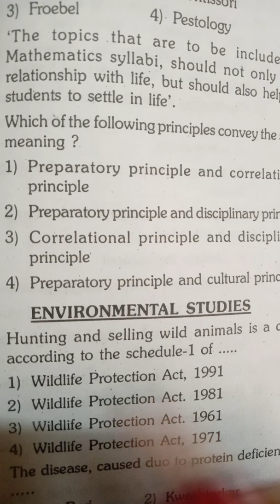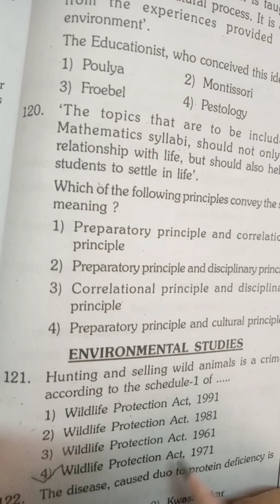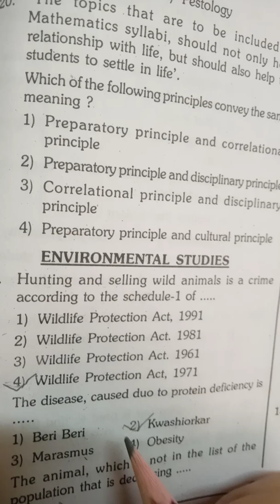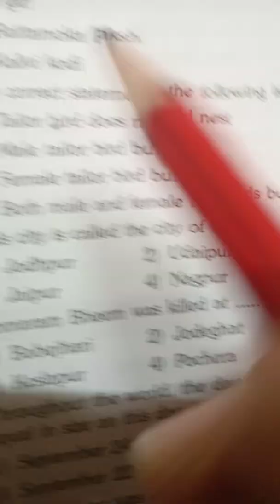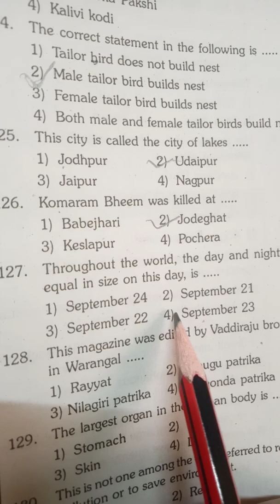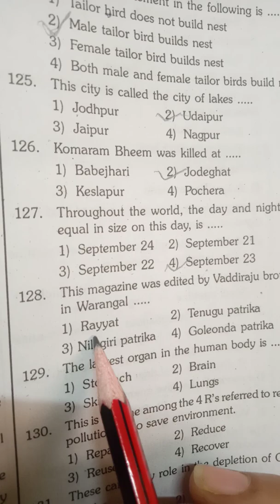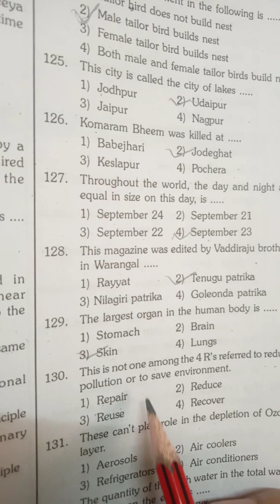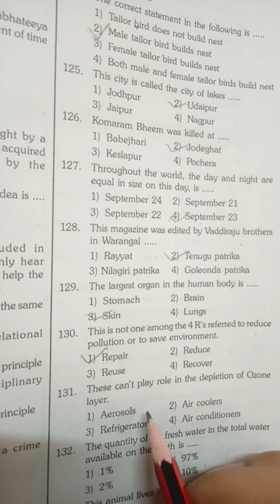TS TET EVS 2016 PREVIOUS QUESTION PAPER EXPLANATION | టెట్ ప్రీవియస్ పేపర్స్ | PART 1 | English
TS TET EVS 2016 PREVIOUS QUESTION PAPER EXPLANATION | టెట్ ప్రీవియస్ పేపర్స్ | PART 1